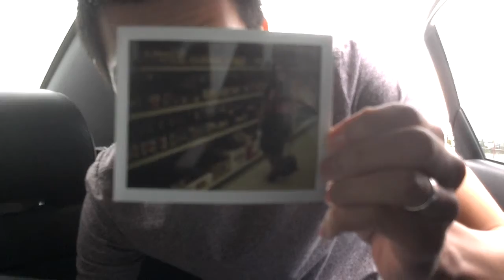Polaroid Peel - Grocery Store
Heidi in grocery store